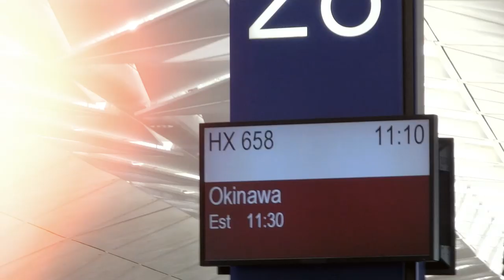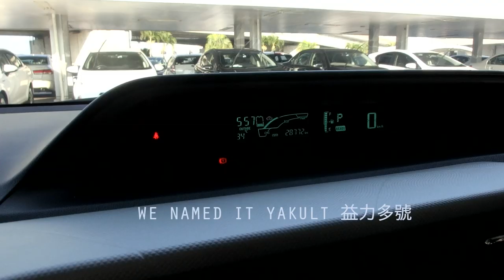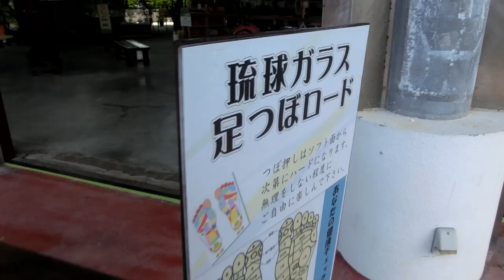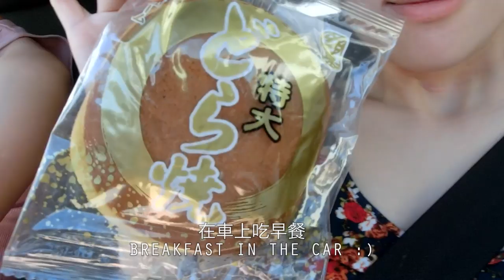OKINAWA沖繩自駕遊 (part 1) - Travel Vlog #2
It took me more than a month to edit the first part of the Vlog for this trip :p
The second part is coming up next!

This is my second time visiting Okinawa.
I go with my bf's family to attend the wedding ceremony of his cousin ♥
Everything there is so magical and fascinating and I wish we could stay longer.

It'll help me do better in the next vlog. x

Casio EX-ZR1200
Gopro Hero 3+
CS6 Premiere Pro